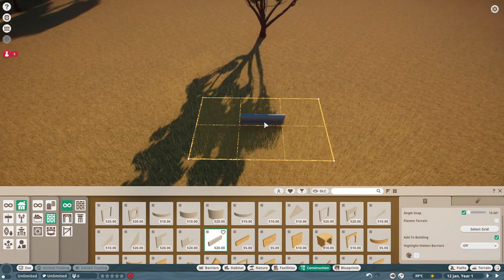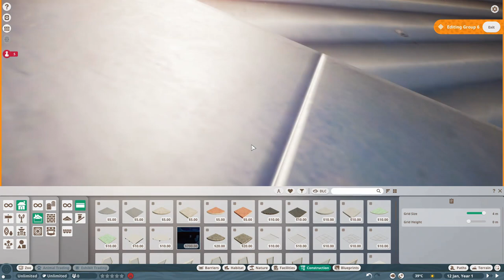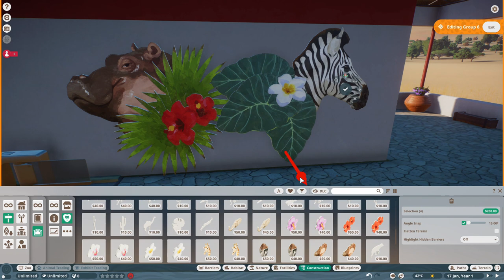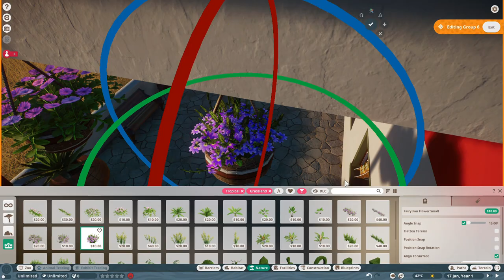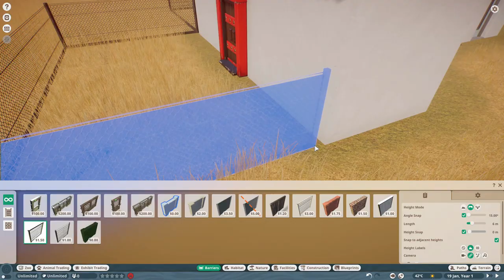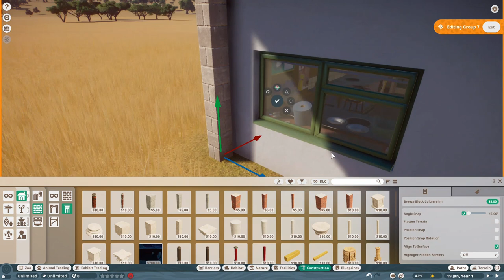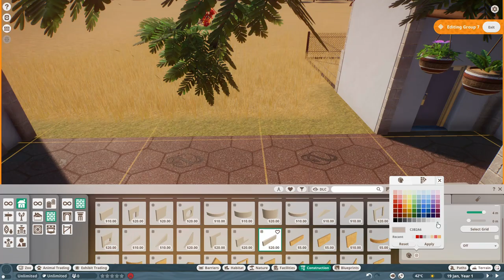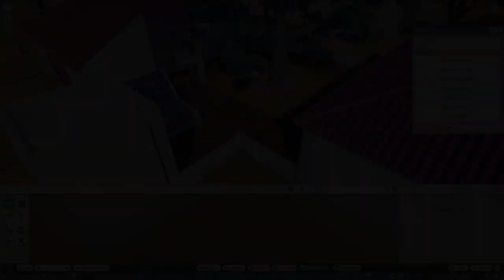Zoológico Popular: Episode 1 - Starting anew - Entrance and Staff Centre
Current events have given me a lot of free time, so I decided I might as well start a new series on this channel. Zoológico Popular is a park I'm building in Planet Zoo which is loosely inspired by the Parque Zoológico Nacional in Havana, Cuba. In this first episode, I build the entrance to the zoo, and the main staff centre next to it.